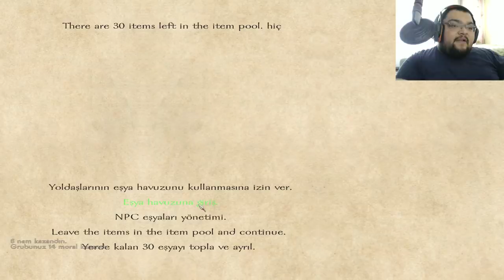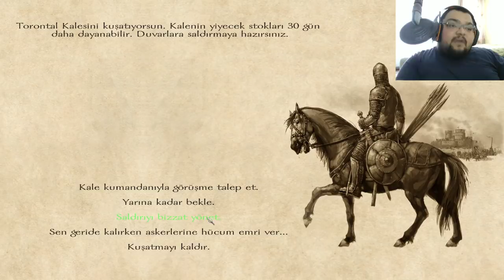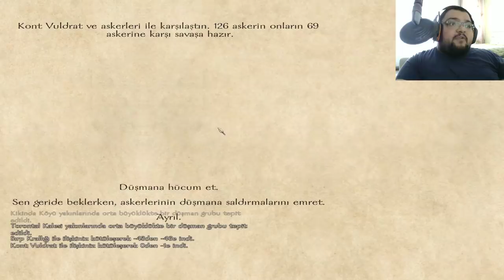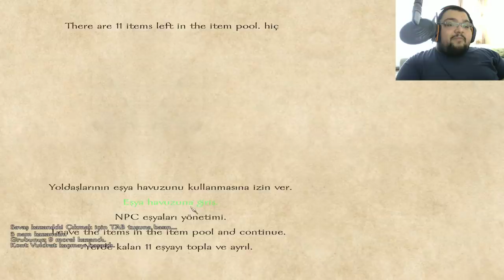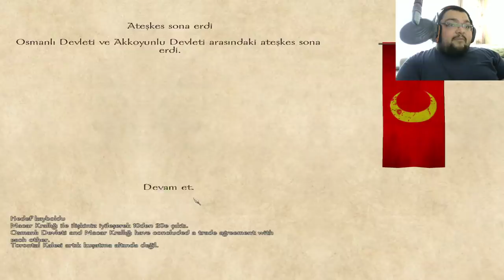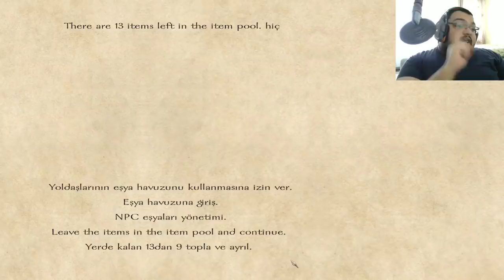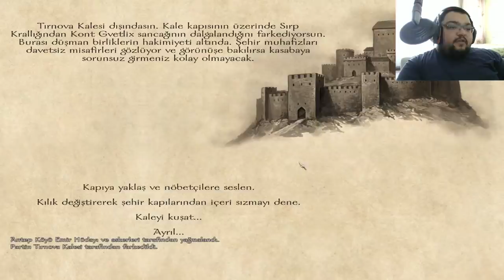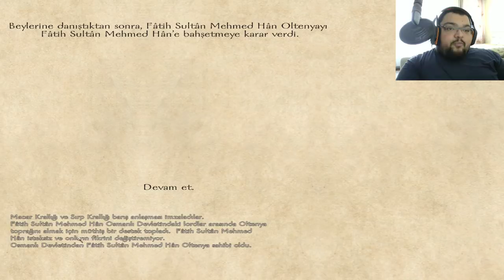OSMANLI YÜKSELİŞ DÖNEMİNE GİRİYOR / M&B Warband Osmanlı Senaryosu Serisi - Bölüm 56